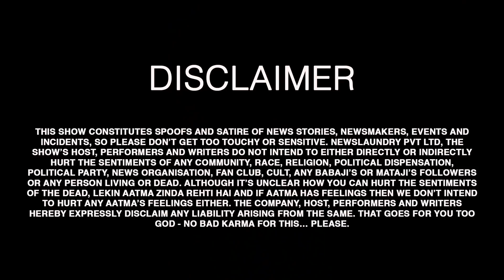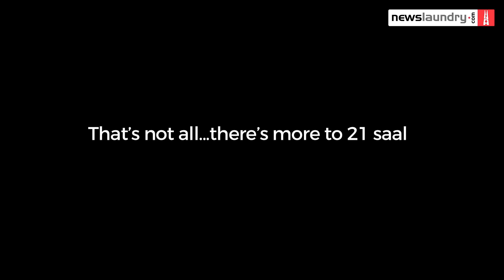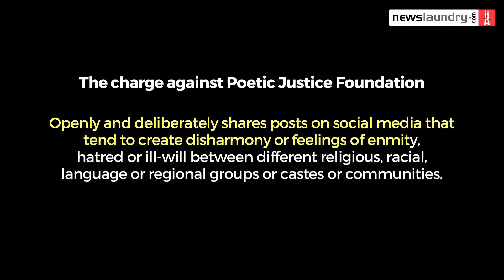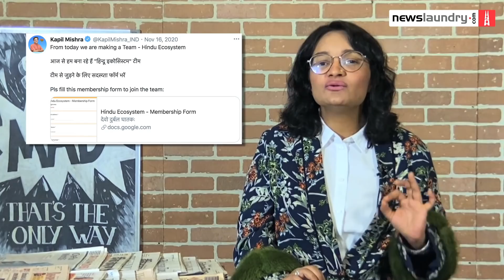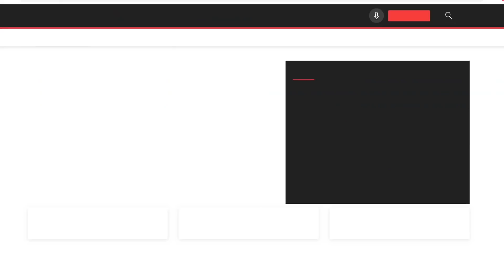Primetime target Disha Ravi | TV Newsance Episode 122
News anchors have found a new villain to declare guilty on news — DishaRavi. We list all the crime she’s committed according to our dear news anchors — RajatSharma can’t believe she is anti-Modi, ArnabGoswami feels there is more to her grasshopper loving self, AmishDevgan dwells on her age. Meanwhile, SambitPatra compared her to Kasab while saying we should not compare her to Kasab.

Reading material: Explained: Why is UAPA a draconian law?